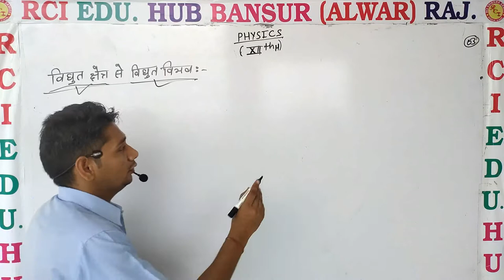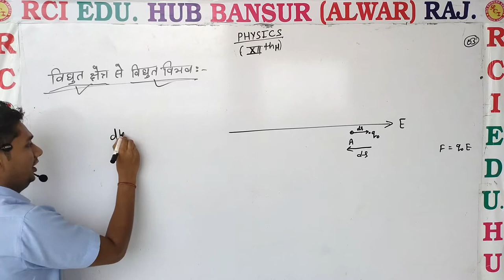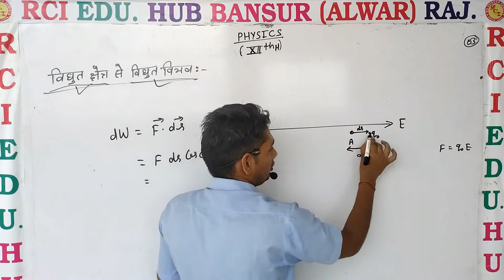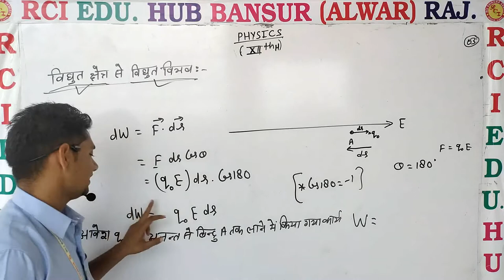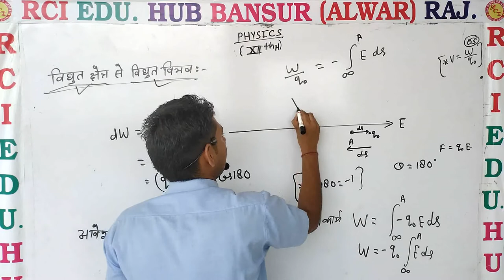12th electric potential from electric field llRci Edu. Hub Bansur Alwar Raj. ll By Sunil Sir